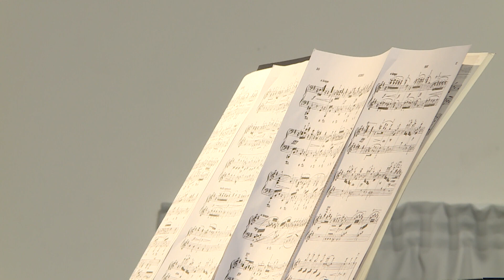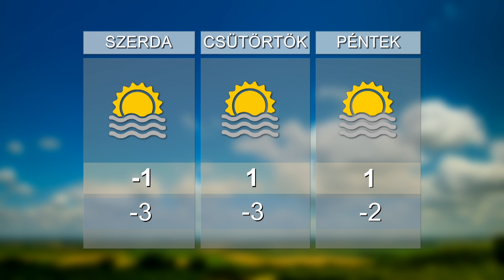HO TV - Híradó, 2020. 01. 14.